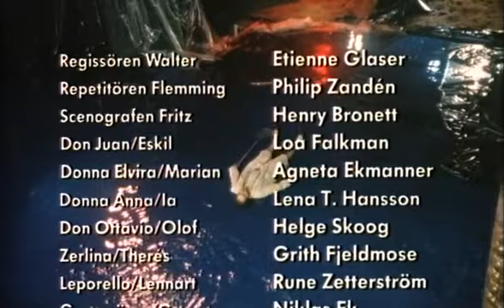Doing Don Giovanni